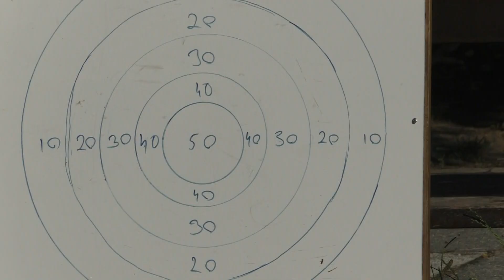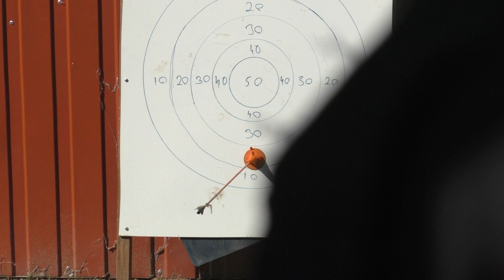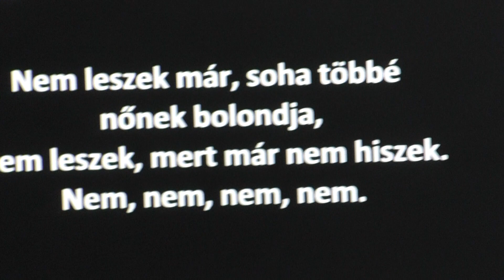Diák Dáridó a Hungáriában 2022. 06. 10-én délelőtt